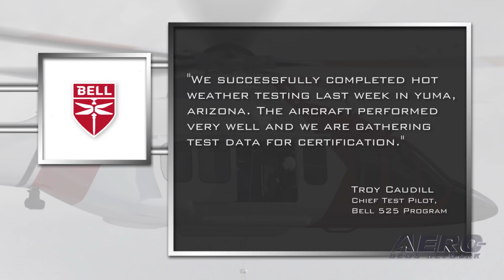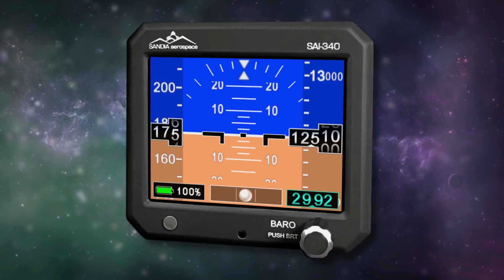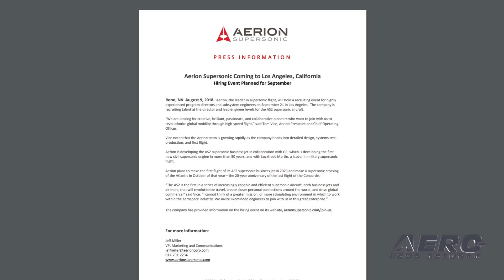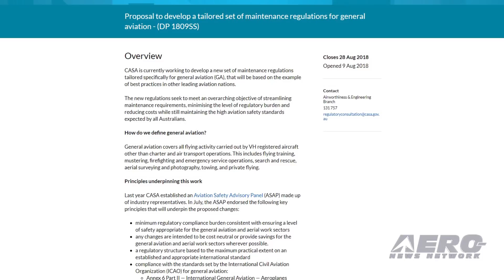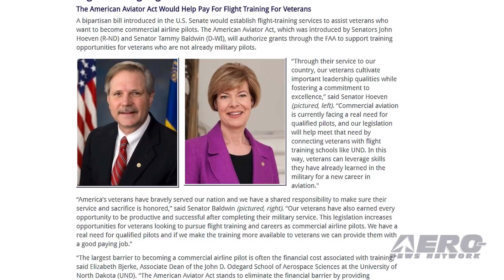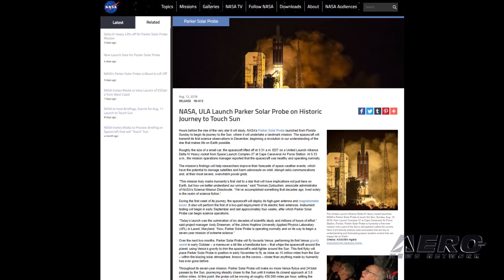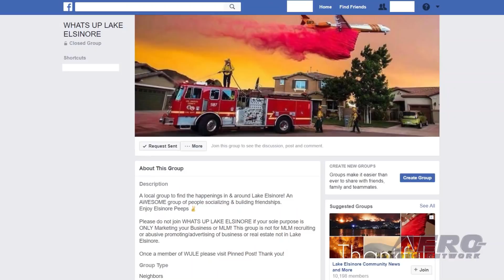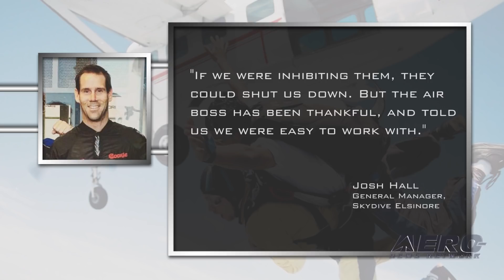Airborne 08.15.18: Bell 525 Milestone, Parker Solar Probe, NIMBY Nonsense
Also: Aerion Supersonic, Hartsfield-Jackson Airport, Australia GA Maintenance, Flight Training Legislation

The Bell 525 Relentless program is closing in on an anticipated 2019 certification, as yet another milestone was completed as part of a series of rigorous test protocols. The Bell 525 program recently completed hot weather testing in Yuma, Arizona at temperatures up to 120 degrees Fahrenheit as well as high altitude operations to density altitudes of 14,000 feet. “We successfully completed hot weather testing last week in yuma, arizona,” said Troy Caudill, Chief Test Pilot, Bell 525 Program. “The aircraft performed very well and we are gathering test data for certification.” NASA’s Parker Solar Probe launched Sunday to begin its journey to the Sun. The spacecraft will transmit its first science observations in December. Roughly the size of a small car, the spacecraft lifted off at 3:31 a.m. EDT on a United Launch Alliance Delta IV Heavy rocket from Space Launch Complex-37 at Cape Canaveral Air Force Station. At 5:33 a.m., the mission operations manager reported that the spacecraft was healthy and operating normally. It’s the epitome of NIMBY nonsense and ignorance... Questions have been raised about a skydiving operation by a community group which wrongfully claimed that skydiving aircraft may be interfering with efforts to fight the Holy Fire in the Cleveland National Forest. The FAA initiated an investigation after the aero-ignorant group, which runs a social media page named "What's Up Lake Elsinore," questioned why Skydive Elsinore was operating while firefighting aircraft were scooping water out of the lake to fight the 22,000-acre wildfire. But FAA spokesman Ian Gregor reported that a Cal Fire captain said the skydiving flights were not interfering with the firefighting effort. All this -- and MORE in today's episode of Airborne!!!

Airborne 08.15.18 is chock full of info in this Daily News Episode, Friday, August 15th, 2018... Presented by Aero-TV veteran videographer and Airborne Hosts Laura Hutson, Brianne Cross, and Christopher Odom, and is supported by ANN CEO/Editor-In-Chief Jim Campbell, Chief Videographer Nathan Cremisino, and Aero-Journalist Tom Patton, this episode covers:

Bell 525 Reaches Another Milestone, Closing in on Certification
NASA, ULA Launch Parker Solar Probe On Historic Journey To Touch The Sun
NIMBY Nonsense: Community Group Questions Skydiving Operation Near CA Wildfire
Aerion Supersonic Coming To Los Angeles
Georgia Senate To Study State Takeover Of Hartsfield-Jackson Airport
Australia Implements New General Aviation Maintenance Rules
Flight Training Legislation Introduced In The U.S. Senate